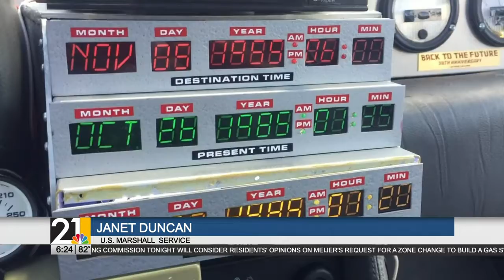Former Braking Point owner's cars to be auctioned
Aired during 21 News 6 P.M. on Tuesday, July 28, 2020.